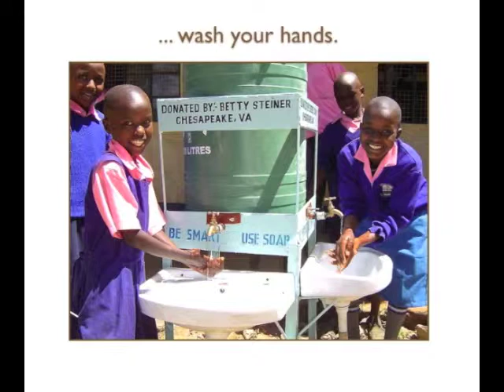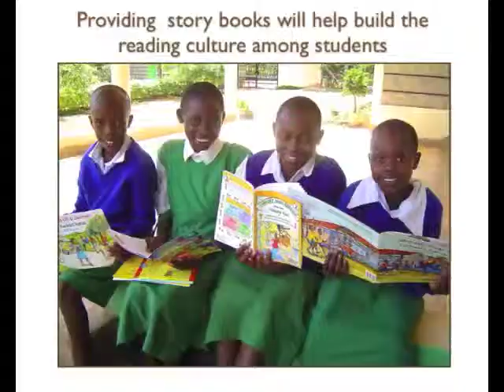What's under the tree in Wamunyu? - December '14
This is a promo video for Kenya Connect Global Giving challenge in the month of December 2014. The project "what's under the tree in Wamunyu, Kenya?'" is raising funds for various gift items for the 55 schools under Kenya Connect.